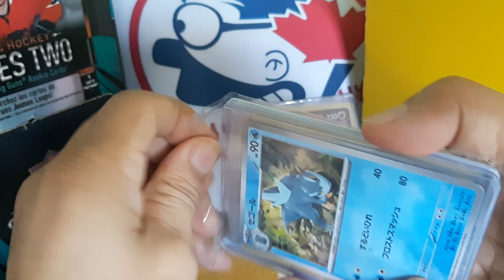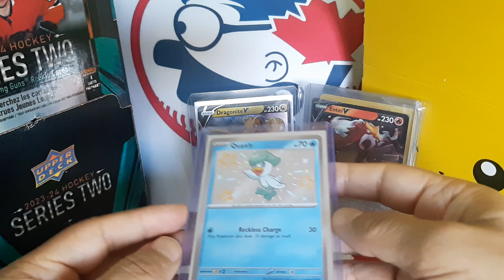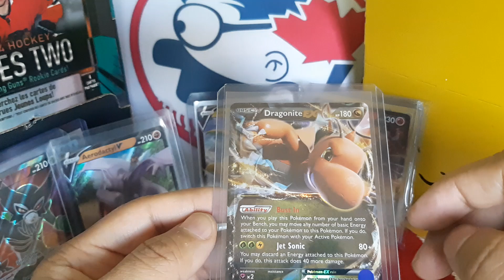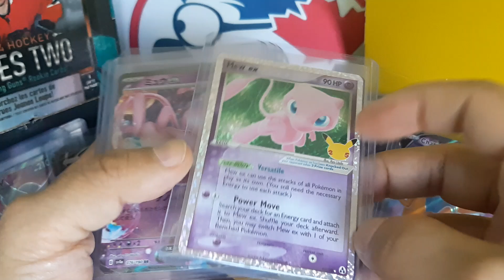My Pokemon pick ups and wins.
My Pokemon pick ups in 2024 and wins from @jkjkjohnny
If you are not on the bus. Make sure to check the channel. They break hockey and sometimes Pokemon.

If you are not on the bus with these two channels. Make sure you do. They are fun host on the channel.
I'm sure they will sub you back.

Thank you also to DL🥰 for the ocean music!🎶🎵